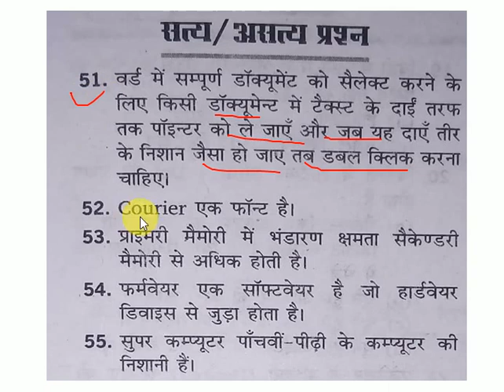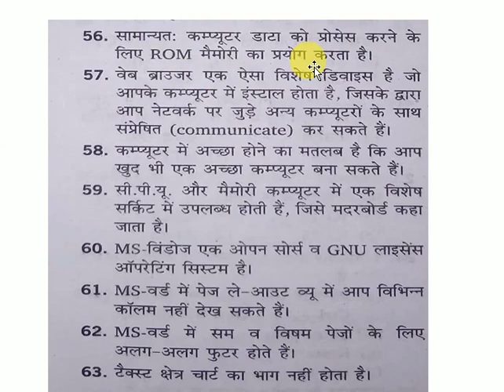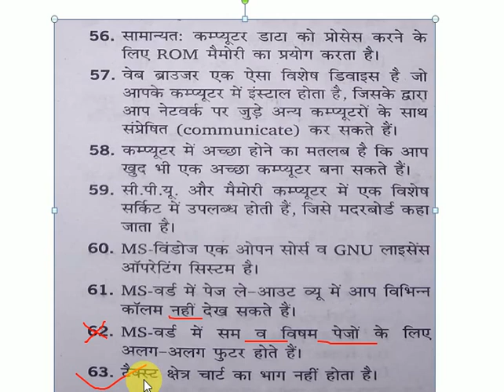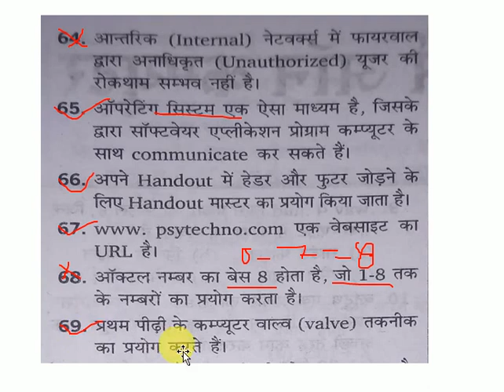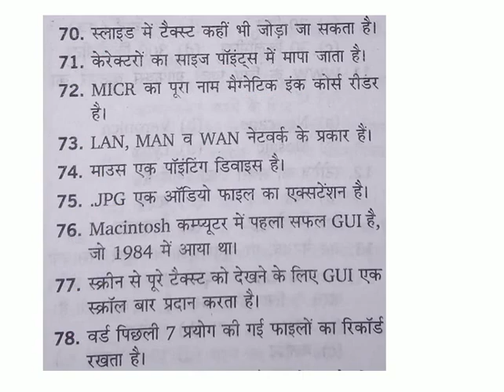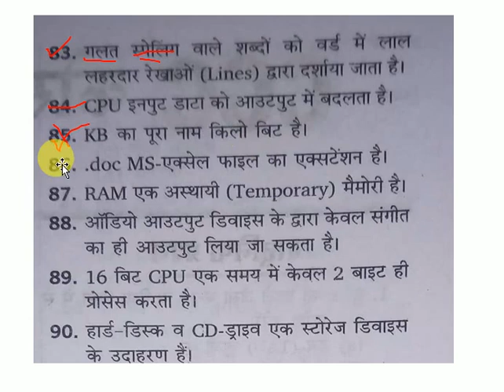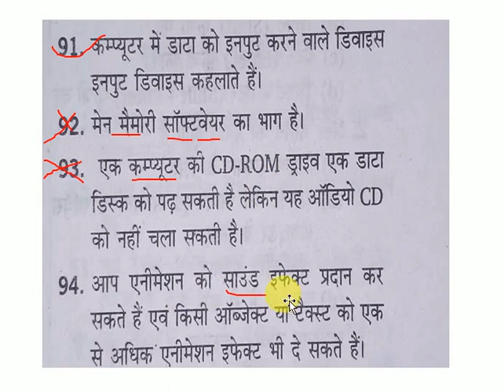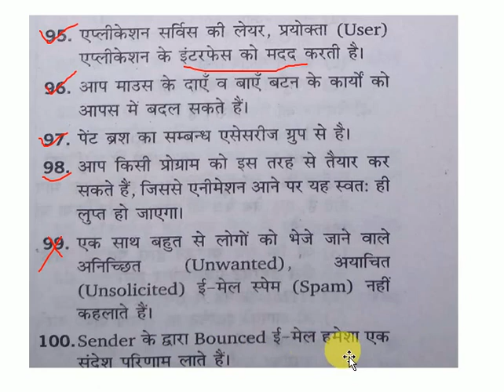Computer Questions English & Hindi Models CCC, O Level Paper-I Practice Set-3 50 Question True False